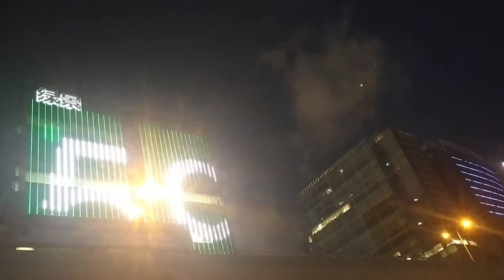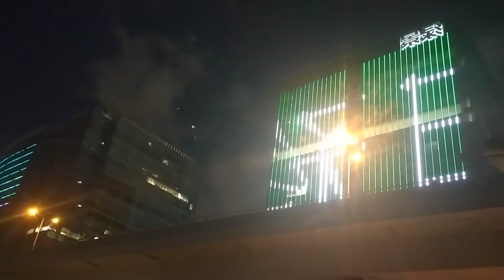Seaside tambayan ng ofw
Seaside Kwuntong Hongkong day time view and night time view